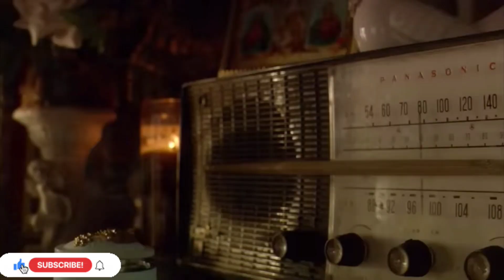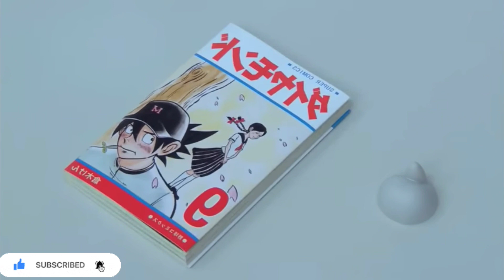ഒരു റൂമിൽ പെട്ടു പോയ ഹീറോ 😳കഷ്ടപ്പെട്ട് പുറത്തു കടക്കുന്ന കഥ ‼️